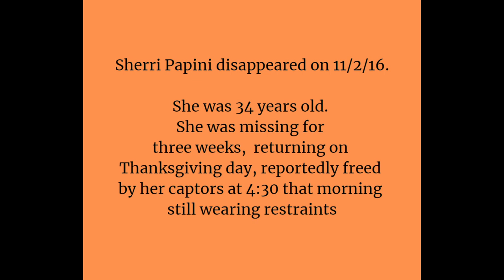Sherri Papini - Busted